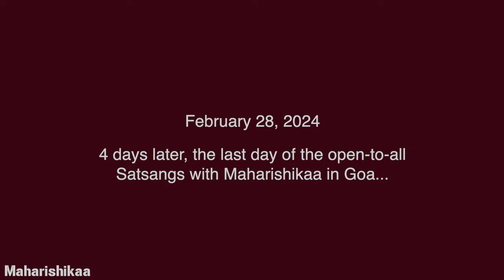Maharishikaa | Epic deconstruction of Neo-Advaitin Yearning | Preeti Upanishad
Mohit Rajput asks the Maharishikaa if it's possible for a seeker in search of self realization to turn away from the yearning to merge with cosmic consciousness. Although he has had spontaneous experiences of surrender earlier in life, and feels the existence of the Truth Impulse within - he’s missing the ‘joy’ piece of the puzzle.

Zeroing in on why he is not in a joyous state, Maharishikaa points out that he - a ‘professional’ seeker -  has thus far refused to be disciplined about his spiritual path. She emphasizes that the time has now come to undertake spiritual practice consciously.

With compassion and humor, Maharishikaa slowly pulls Mohit out of various conflicts and confusions, pointing him towards the path of Guruvada, encouraging him to find a Guru, and learn Samarpan (surrender) in this ancient and time tested system of spiritual learning- that is, if he truly wants to experience self realization. Bit by bit, she deconstructs the various resistances he experiences to the idea of having a Guru.

A final resistance in this discourse, Mohit expresses his yearning to shed all identity, he questions Maharishikaa's inspiration and the suggested practice of taking up a slim identity in order to inculcate surrender. He is left to ponder the question ‘Who is the ‘I’ that doesn’t want an identity?’

Coming back a few days later, the discourse continues when - like most neo-advaitin seekers - Mohit is unable to answer this question, and must accept the reality of this body. Glimmers of joy are visibly experienced as Maharishikaa brings the classical 'musk deer' to himself, to This Moment.